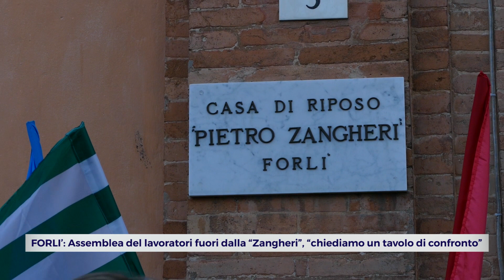FORLI': Zangheri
Difficoltà organizzative, pianificazione dei turni, carenza di personale assistenziale. Sono tante le questioni messe a discussione in una insolita assemblea dei lavoratori della casa di Riposo “Zangheri” di Forlì e indetta dai sindacati. L’incontro si è tenuto proprio davanti alla struttura per sensibilizzare la Direzione a muovesi verso il confronto.